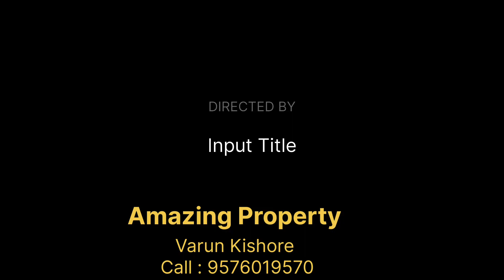1 kattha plot near Patliputra Station, Patna, 26' front, 16' Rd, West facing.